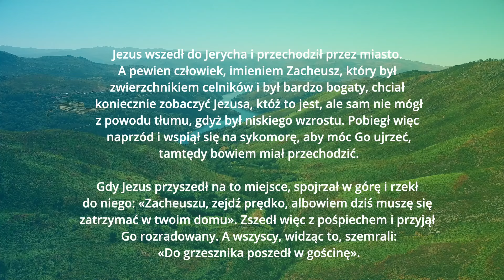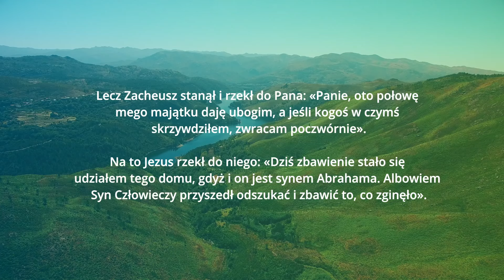19.11: Zacheusz i prawdziwa wartość w oczach Jezusa | Ewangelia, komentarz, modlitwa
Witaj 19 listopada, we wtorek 🙂🌻

Jezus wszedł do Jerycha i przechodził przez miasto. A pewien człowiek, imieniem Zacheusz, który był zwierzchnikiem celników i był bardzo bogaty, chciał koniecznie zobaczyć Jezusa, któż to jest, ale sam nie mógł z powodu tłumu, gdyż był niskiego wzrostu. Pobiegł więc naprzód i wspiął się na sykomorę, aby móc Go ujrzeć, tamtędy bowiem miał przechodzić.

Gdy Jezus przyszedł na to miejsce, spojrzał w górę i rzekł do niego: «Zacheuszu, zejdź prędko, albowiem dziś muszę się zatrzymać w twoim domu». Zszedł więc z pośpiechem i przyjął Go rozradowany. A wszyscy, widząc to, szemrali: «Do grzesznika poszedł w gościnę».

Lecz Zacheusz stanął i rzekł do Pana: «Panie, oto połowę mego majątku daję ubogim, a jeśli kogoś w czymś skrzywdziłem, zwracam poczwórnie».

Na to Jezus rzekł do niego: «Dziś zbawienie stało się udziałem tego domu, gdyż i on jest synem Abrahama. Albowiem Syn Człowieczy przyszedł odszukać i zbawić to, co zginęło».

🗣️ Zostaw swój komentarz!

00:00 Kartka z kalendarza
01:04 Ewangelia
02:08 Komentarz o. @MichalLegan i modlitwa